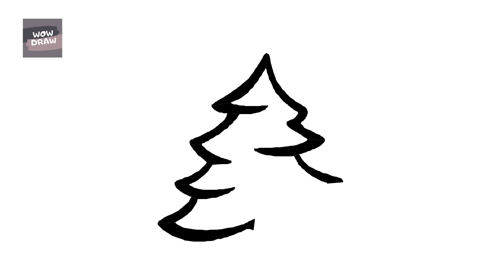HOW TO DRAW CHRISTMAS TREE - 1 MINUTE TIME-LAPSE VIDEO 👈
In this video, you can see a 1 minute timelapse how to draw christmas tree 👈